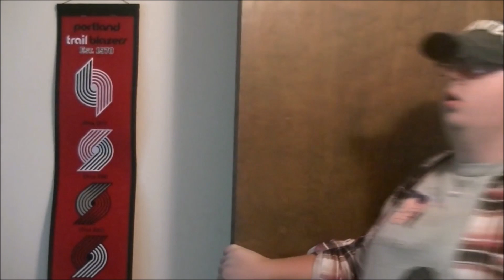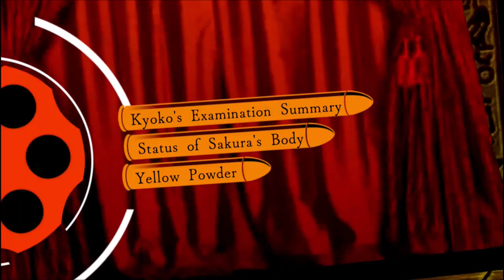Finding The Missing E / Trigger Happy Havoc Episode 51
Okay, come on. I may have tried a little too hard for this joke but fuck y'all it's me, I'm absolutely gonna make it.

Credit to Senior Quantity on Reddit for this sprite

Hello everyone and welcome to Danganronpa: Trigger Happy Havoc. A new game that has had me intrigued for awhile and now I finally have a chance to play it. I hope you guys enjoy the series.

Let’s go, we're finally getting into Chapter 4, god it feels like it’s been forever. Now with football out of the way, I can finally focus on these as my main priority. With these being uploaded, I will say to you now that I have all of this chapter’s content filmed and edited and will be releasing them out as often as I can (probably once a week tbh). But as I sit typing this description on March 12th, I will also note that I have started chapter 5 as well. With the hopes of getting these uploaded, I hope to have chapter 5 done and also ready to upload by the time all of chapter 4 is uploaded. We shall see. Enjoy Chapter 4, and I’ll see you for more videos soon.

Intro Video Made by Jakob (He’s a Goob)

Intro Audio: Wii Shop Theme
Composed by Kazumi Totaka